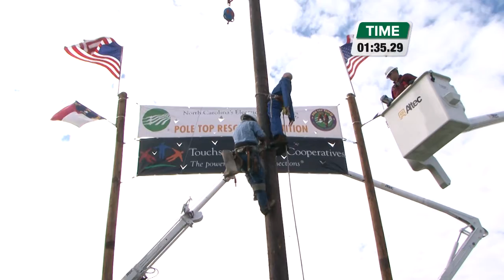2014 Pole Top Rescue Competition — Matthew Neal, Tideland EMC